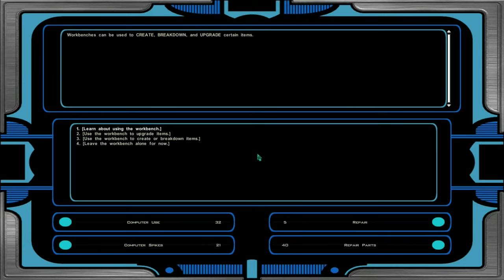Star Wars Knights of the Old Republic 2: The Sith Lords Silent Gameplay No Commentary Part 17